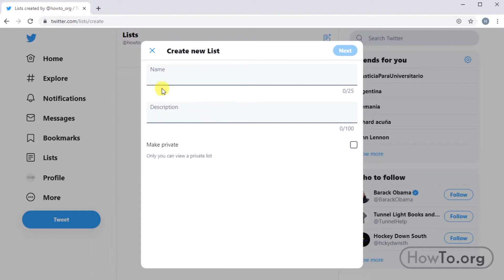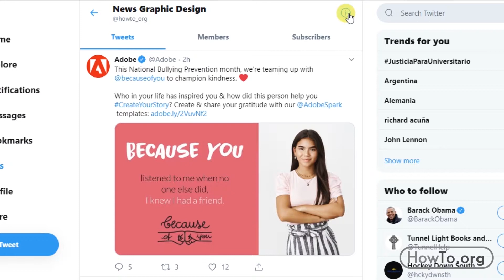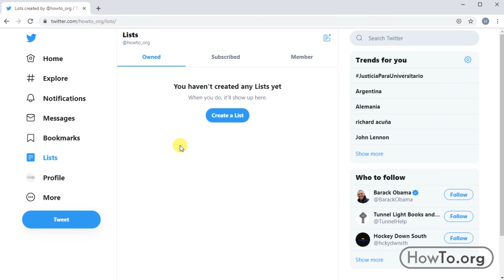How to Create a List on Twitter (delete and share)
Procedure to create or delete a list on twitter account.